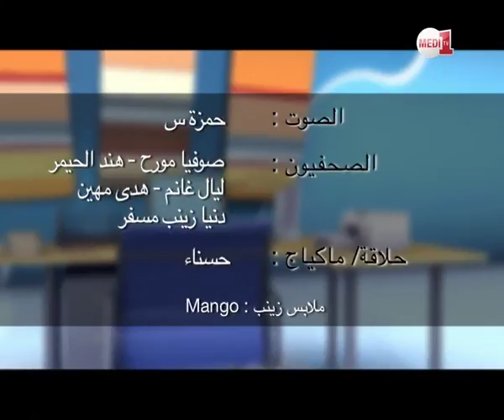Dar Design Saison 3 Episode 24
C'est nouveau : La création marocaine dans le décor
Avant/Après : Un salon haussmannien
Lieu d'exception : Villa de particulier à Casablanca